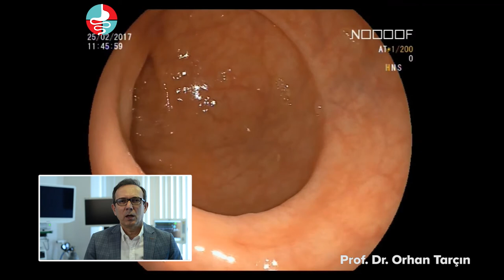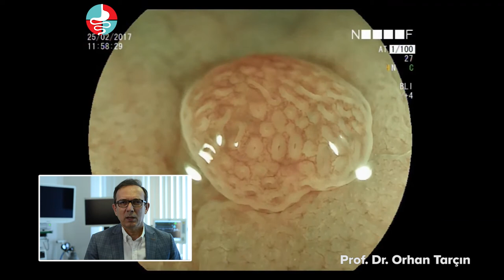Kolonoskopi ile polip çıkartılması (polipektomi), ameliyatsız endoskopik olarak, kolonoskopik tarama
Blue Light imaging modu ile kolon ve poliplerin vasküler sistemleri çok net bir şekilde görüntülenip kansere dönüp dönmeyeceği araştırılmaktadır. Bu şekilde yüksek riskli polipler çok küçük olsada özel yöntemlerle çevresi ile birlikte çıkartılıp kanser ihtimali ortadan kaldırılmaktadır. Bu şekilde bir inceleme yapmadan özellikle küçük poliplerdeki kanser öncesi yapılar tespit edilemez ve  çok büyük ihtimalle uygun bir şekilde çıkartılamaz.